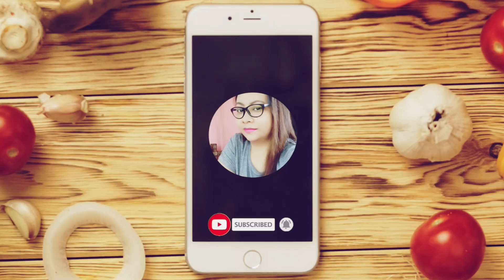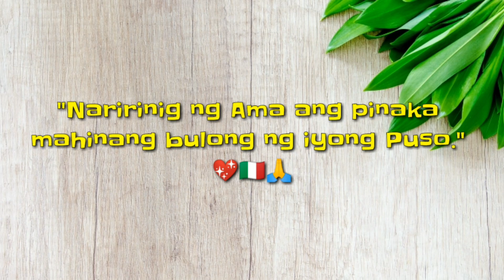Coconut Thai Jello Dessert (Fresh Coconut Juice Jelly Dessert)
Ingredients
1 sachet white Mr.Hat Gulaman powder
3 Pieces Coconut
4 Cups Coconut Water
5 tbsp Sugar

Procedure
* First Cut the coconut at the bottom
* Next cut the coconut in half
* Grate the top part of the coconut
* Then scrape to smooth the shell of the Coconut

For the Coconut Gelatin
* Put 4 Cups of coconut water in a pot
* Add 1 sachet of White Mr. Gulaman powder
* Add 5 tbsp Sugar
* mix well
* bring it to a boil over low to medium heat
* When it boils turn off the heat
* put grated coconut on the bottom part of the coconut shell
  and then add the coconut jelly mixture
* Next add coconut Jelly on the top part of the coconut shell
* Chill for 1 hour

Facebook.com/mrhatgulaman
Lazada.com.ph/shop/mrhatgulamanph
Shopee.ph/mrhatgulaman
Seanlucinc.com
Youtube.com/channel/UCm-WyYYf6cm9oYVJycMykfQ

Hi Welcome to AILY'S LOVE COOKING with A HEART channel.
For more affordable easy to make recipe and food business ideas.

กับข้าวกับปลาโอ PlaoCooking

@Aily's Negosyo Idea @Mr. Hat Gulaman